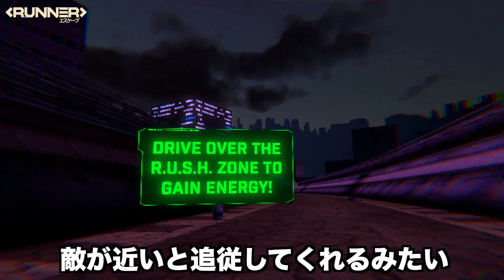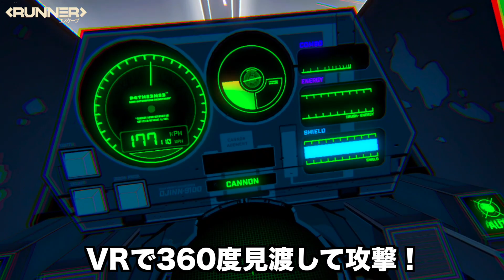Meta Quest 2 新作VRゲーム‹RUNNER› 近未来を駆け抜けるバイク360°VR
今回は、Meta Quest2の新作VRゲーム‹RUNNER›をご紹介します！

サイバーパンクな近未来の世界を駆け抜ける疾走感！！
どこかSFアニメ映画”AKIRA”を思い出すバイクで360°攻撃！！！

ワクワクが止まらない手に汗握る展開。
ボス戦が強くて全然勝てない。
悔しいと思いながらも何度も挑戦したくなる面白さ。

皆さんもぜひチャレンジしてみて下さい！！！

※2023年11月日本語・字幕対応になりました！！！

▼ご紹介したVRゲーム▼

‹RUNNER›エスケープ
 Meta Quest 2 英語 1,490円 1.2GB 2022年10月7日リリース

このチャンネルでは、ファミコン世代のおじさんが
メタクエストを中心としたバーチャルリアリティ（VR）体験を
実況を交えながらご紹介しています。

今後もVRに関する情報やVR関連機器レビューなども
励ましのコメントなどいただけるとうれしいです！！

▼Quest関連機器▼